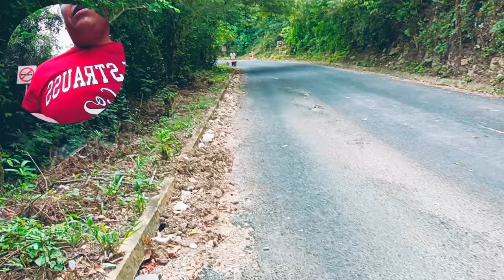carretera de Atempa Hidalgo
Caminando por la carretera de Atempa Hidalgo muy cerca de HUEJUTLA, podemos encontrar mariposas, árboles, bonitos paisajes